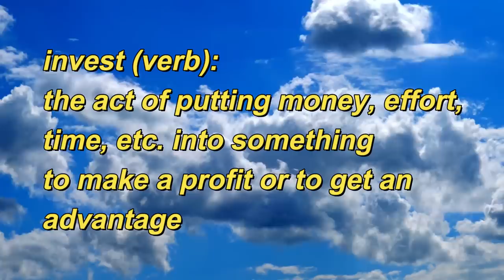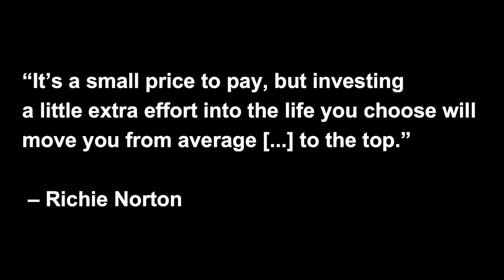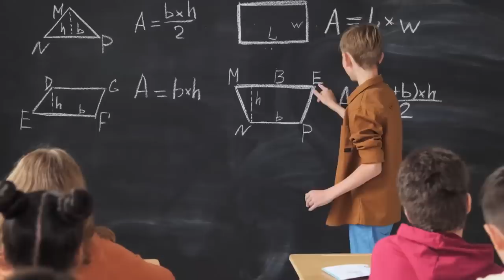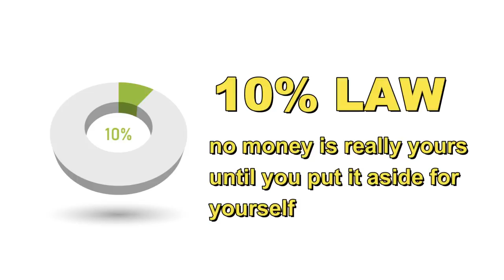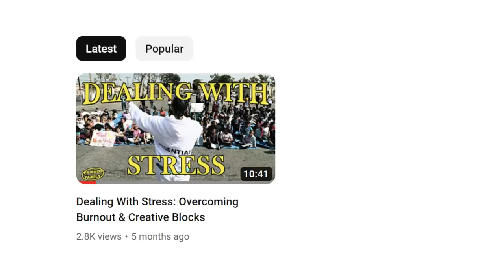Larry June: Investing In Yourself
we're back!! (again) in the next 12 and a half minuets we look at the importance of investing in yourself through the lens of one of our favorite artist, Larry June.